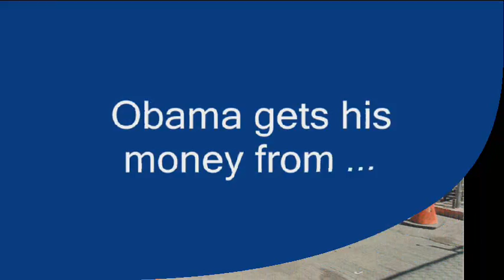Sugar Daddy O